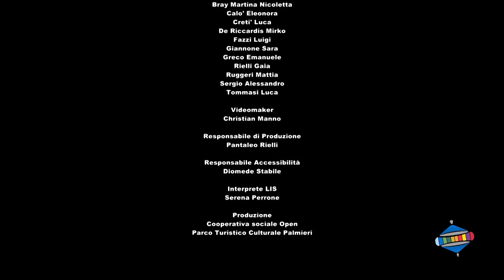Discovering Grecìa Salentina - Il racconto dei ragazzi - Martignano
Istituto Comprensivo di Martignano
Titolo: “Palazzo Palmieri”
Durata: 4 minuti 55 secondi

“Discovering Grecìa Salentina” è un progetto della rete “Prozìmi” degli istituti comprensivi della Grecìa Salentina finanziato dal MIUR nell’ambito di progetti per lo sviluppo metodologia CLIL anno scolastico 2015/2016.
Il video mostra inizialmente delle immagini panoramiche di Martignano, vicoli, piazze e di tutto il paesaggio. Le scene si svolgono all’interno e all’esterno vicino la piazzetta adiacente Palazzo Palmieri. Tutto il video è accompagnato da un fondo musicale. I protagonisti del video sono alcuni ragazzi della scuola di Martignano che raccontano la storia e i luoghi dov’è vissuto il Marchese Giuseppe Palmieri. Le riprese del video sono girate di giorno all’interno e all’esterno del palazzo dove hanno sede: un frantoio ipogeo, una biblioteca, il giardino, l’atrio gli uffici e sala congressi. In diverse sequenze i ragazzi, presentano nel video la storia del Palazzo e lo fanno in lingua grica, italiano e inglese. Nel video sono visibili piazze, vicoli e monumenti. Il video si conclude con un saluto in inglese da parte dei ragazzi seduti su una scalinata nel cortile del palazzo. Seguono i sotto titoli con l’elenco dei ragazzi dell’istituto.

Scuola capofila Istituto Comprensivo di Martano. Tutto il filmato è tradotto in LIS (liguaggio italiano dei segni).
Istituti coinvolti: Calimera, Martignano, Soleto, Sternatia, Zollino, Castrignano dei Greci, Carpignano Salentino, Serrano, Cutrofiano.
Con il patrocinio e la collaborazione di: Curia Arcivescovile Otranto, Unione dei Comuni della Gracìa ( Calimera, Carpignano Salentino, Castrignano dei greci, Corigliano d’Otranto, Cutrofiano, Martano, Martignano, Melpignano, Sogliano Cavur, Soleto, Sternatia).

Partners tecnici:
Parco Turistico Culturale Palmieri - Centro servizi al Turismo ed alla Cultura